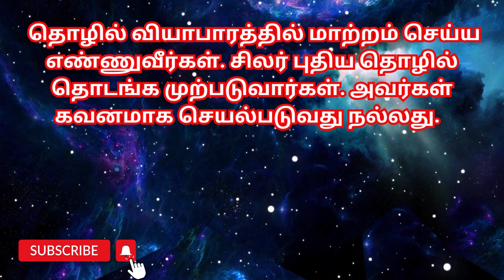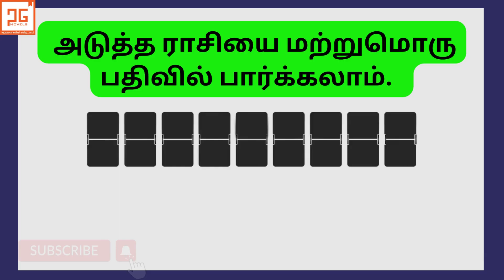சிம்மம் - 2023 நவம்பர் மாத ராசிபலன்கள்: padma grahadurai audio novels| podcast